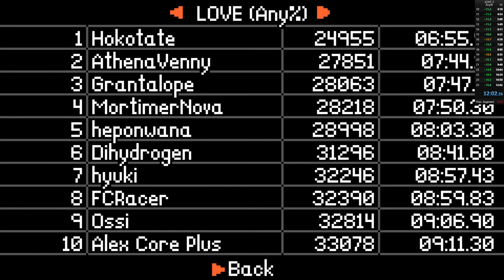LOVE 3 Any% Speedrun in 12:02.26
I'm in the top 3!

This is a great run for me. Also kind of painful to watch though. Seeing all the little mistakes that cost me my sub-12. Even right up to L25, I probably still could've gotten it if not for a small mistake near the end. Amazing stuff. But I'm super motivated now. Next up, sub-12 and beyond :)